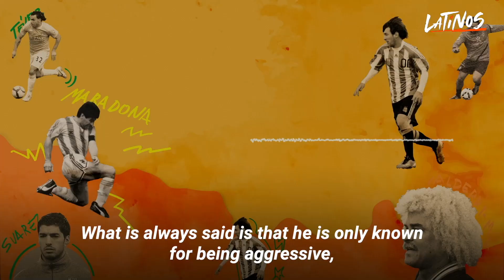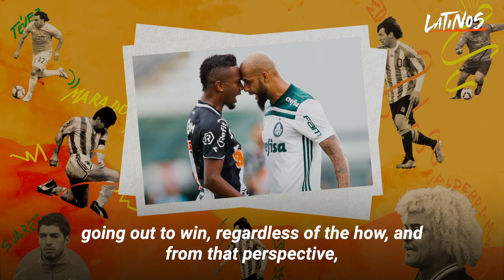Felipe Melo is sent off after five minutes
It was 3 minutes into a Palmeiras vs Cerro Porteño match and Felipe Melo did this⬇️
Kicks, sweeps, and a lot of sacrifices. There is no doubt that the Brazilian leaves absolutely EVERYTHING out on the pitch 🇧🇷